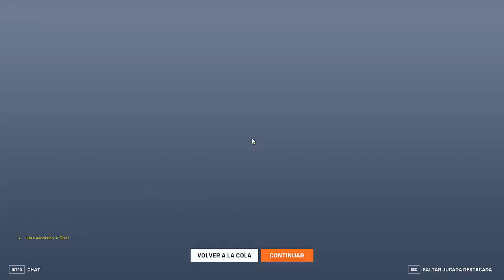HEROES MISTERIOSOS I SI ME DAS ESTOS HEROES GANAMOS SEGURO I OVERWATCH 2